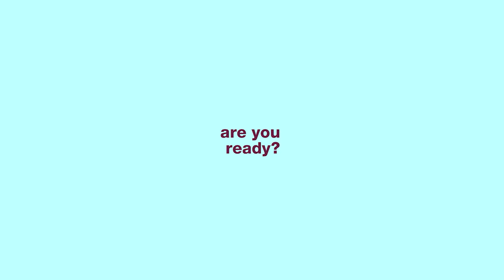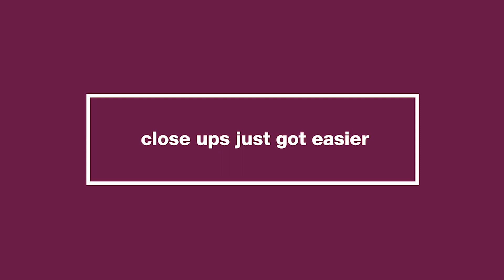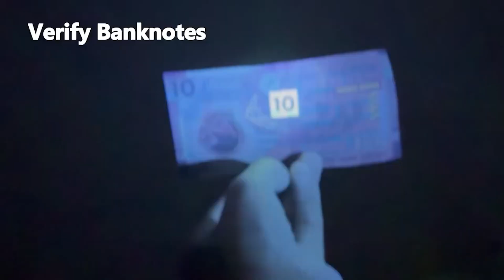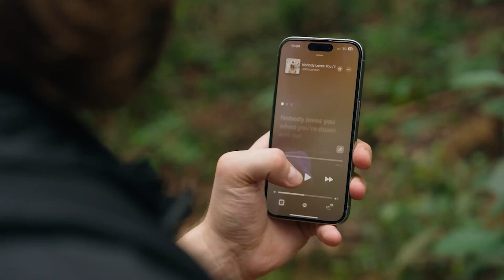7 Best Gadgets that are Perfect for Travel 2024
Planning your travels for 2024? Don't forget to watch this video showcasing the 7 best gadgets that will enhance your travel experience! Stay organized and connected on the go with these innovative devices.

Products Links and Details:
1). 00:02 - GIGA PUMP 4.0
2). 01:17 - Aerogogo Aerotent Series
3). 03:00 - JBL Go 4
4). 03:30 - FUJIFILM INSTAX mini 12
5). 05:19 -  JETBeam E26
6). 06:43 - JISULIFE Handheld Fan Pro 1S
7). 07:25 - Lovork